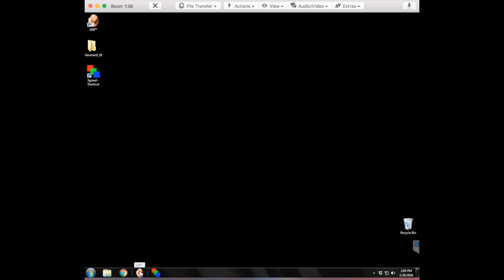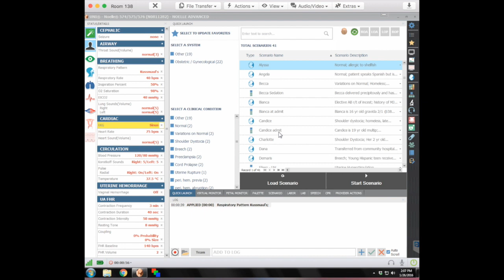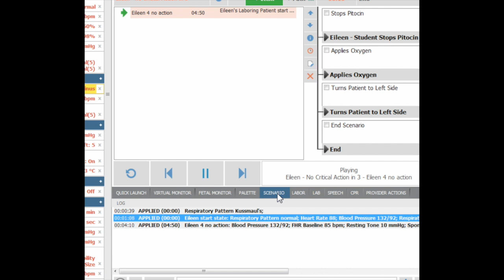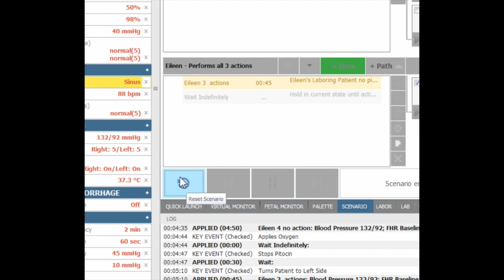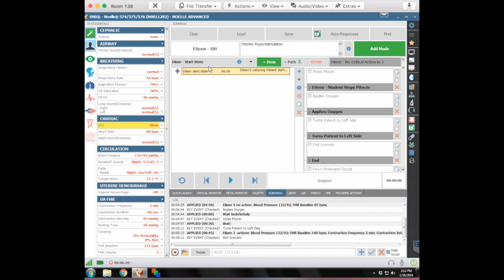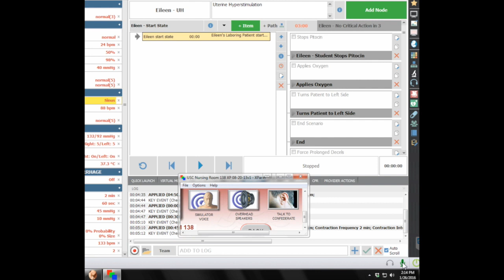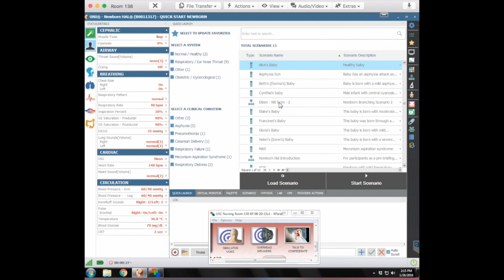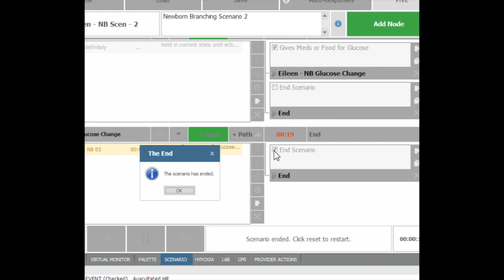Noelle & Baby Hal Software Tutorial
This video is a tutorial on how to operate scenarios using Gaumard's Noelle and Baby Hal manikins